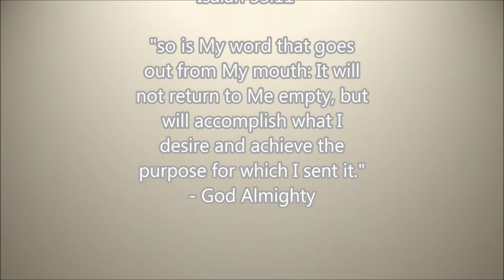No To Fear!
Fear is a spirit that aims to steal, kill and destroy in our life.